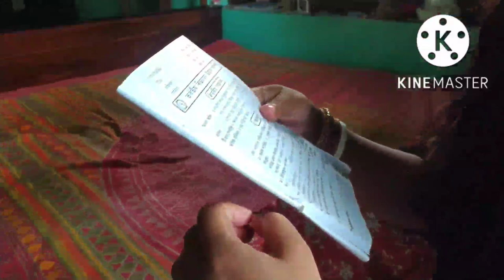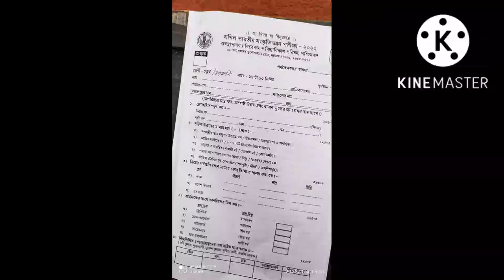আজ 10 years পরে হঠাৎ করে আমাকে স্কুলে Exam দিতে হল।। New Vlog!! SM VLOGS.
bangla Vlog
tranding Vlog
daily vlog
Bengali blog
Exam Vlog
Exam vlog India
Exam vlog mother
Exam 2022
India vlogs
SM VLOGS

Pls support my chanel.🙏🙏🙏